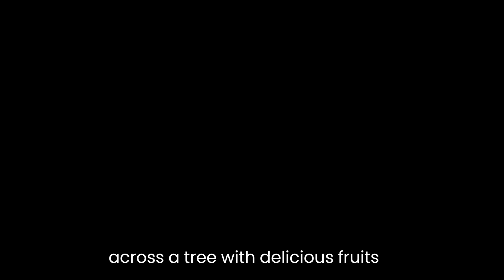3 in 1 Moral Stories The Greedy Fox, The Enchanted Paintbrush & The Rainbow Bridge | Happy Book